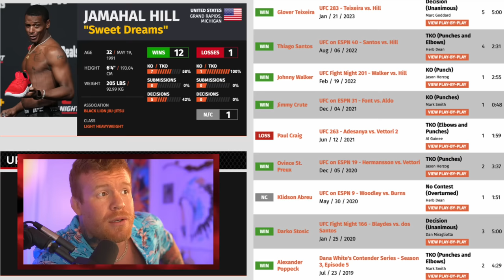Is Jamahal Hill IN TROUBLE vs Pereira?! | JAMAHAL vs POATAN UFC 300 BREAKDOWN!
Tim "Red Hawk" Welch breaks down the skills of Jamahal Hill, his achilles inury recovery, and his upcoming fight against Alex "Poatan" Periera.

Timestamps:
0:00 Intro
0:36 PrizePicks!
1:21 Jamahal Hill Breakdown
4:20 Jamahal Hill Film Breakdown
6:31 Final Thoughts

Edited by: Nick Pappas